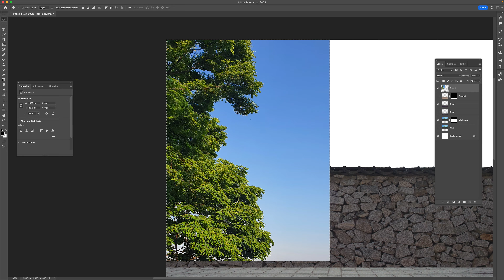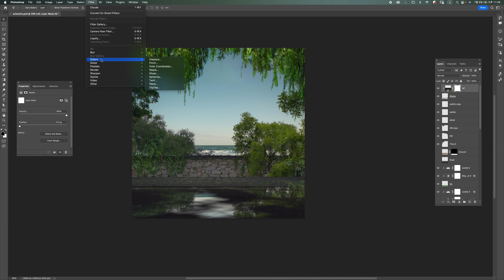디지털 아트 | 개인작품 제작과정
개인작품 디지털아트 제작과정 입니다
초기 업로드 시에는 고화질로 바로 보실 수 없습니다
일정 시간이 지난 후에 고화질로 보실 수 있습니다
Digital Artist
Digital Art
Photo Manipulation
Personal Works

네이버 정성스런 정성훈 검색
정성스런 정성훈 브랜딩 사이트